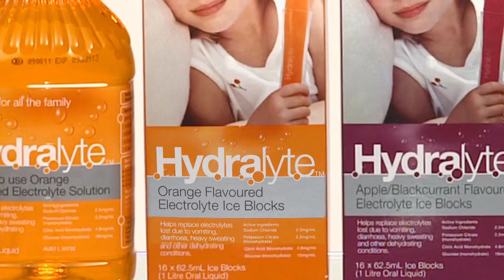Hydralyte Balloons TVC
Hydralyte is a scientifically formulated oral rehydration product for the effective treatment of dehydration.

Dehydration is regularly associated with:
• Heat
• Vomiting & Diarrhea
• Travel
• Vigorous Exercise
• Heat & Exercise at work

In accordance with the World Health Organisation guidelines for oral rehydration therapy, all products in the range contain the correct balance of electrolytes and glucose required for rapid rehydration.

Hydralyte works by replacing fluid and electrolytes lost due to vomiting, diarrhoea and heavy sweating.

Hydralyte products are widely used in hospitals and by health professionals.

Hydralyte is available in orange and apple blackcurrant flavours, and in ice blocks, powder sachets, effervescent tablets and ready-made liquid solutions.

Hydralyte is suitable for the whole family and is available in all leading pharmacies in Australia and Canada.

*Always read the label and use only as directed. If symptoms persist see your healthcare professional.